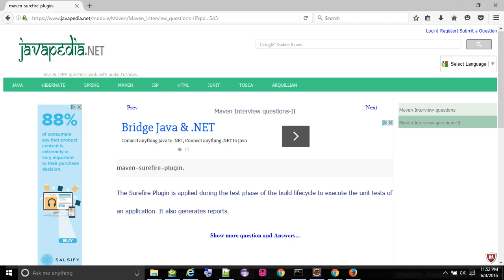maven-surefire-plugin. - javapedia.net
maven-surefire-plugin.
- javapedia.net